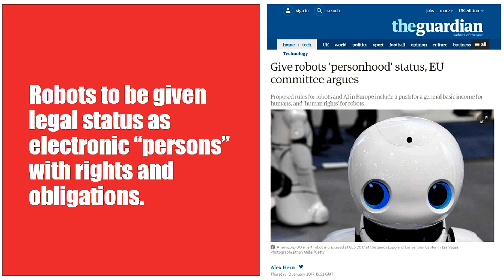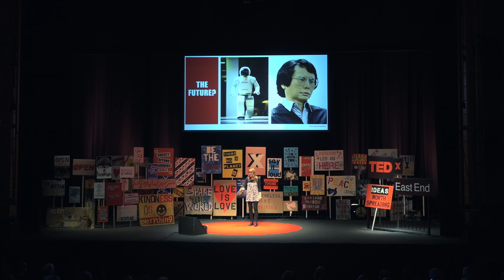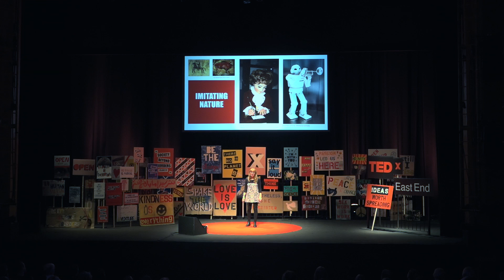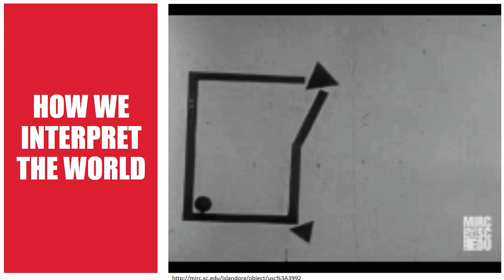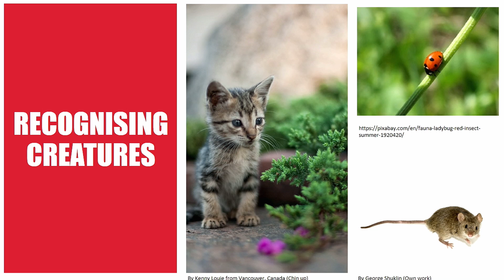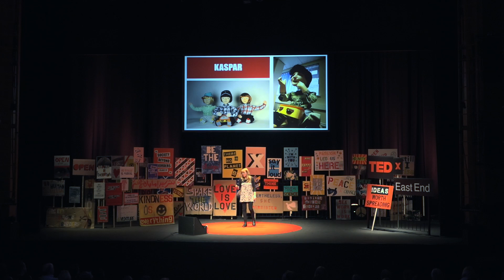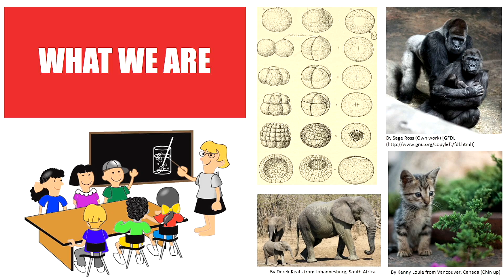Robots are not human, even if we want them to be | Kerstin Dautenhahn | TEDxEastEnd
Empathy towards robots is commonplace in modern society and it is not surprising that the most common trajectory envisaged is to make machines more human-like in appearance and behaviour. In her talk, Prof. Dr. Kerstin Dautenhahn debates this issue and stresses the importance of widening our imagination beyond the obvious to unlock the true potential of robotics.

Kerstin Dautenhahn is a Professor of Artificial Intelligence in the School of Computer Science at the University of Hertfordshire. She has pioneered research in social robotics and human-robot interaction.